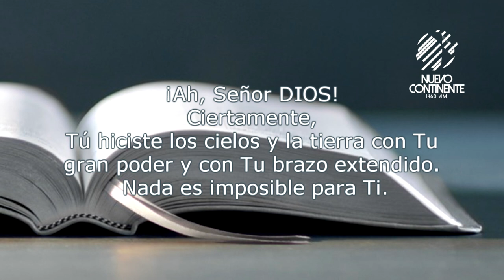Que su fe no muera - Reflexión con Delson Morales | Emisora Nuevo Continente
▹Reflexión con Delson Morales para este lunes 30 de marzo de 2020